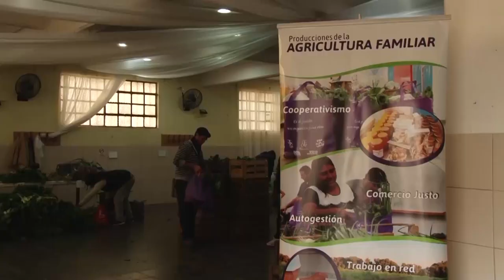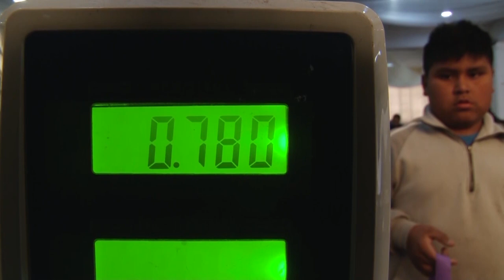Bolsa de la Agricultura Familiar – Comercialización directa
La Bolsa de la Agricultura Familiar es una iniciativa de comercialización que se está desarrollando en la ciudad de Bahía Blanca, a partir de un trabajo que empezó con diferentes grupos de productores en el año 2012. La iniciativa consiste en la comercialización directa a consumidoras y consumidores de diferentes producciones vinculadas a proyectos ejecutados por INTA: verduras y pescados de productores de Cambio Rural, huevos y excedentes de la Huerta de gente de Pro Huerta, miel de productores apícolas, harina orgánica, entre otros.
La comercialización se hace a través de un sistema de encargos y retiros en un punto de venta fijo, de una serie de productos que se difunden de antemano.
La iniciativa la llevan adelante profesionales de la Agencia de Extensión Bahía Blanca (de INTA Bordenave) vinculados a los Programas Cambio Rural y Pro Huerta, en conjunto con miembros de Cáritas Arquidiocesana Bahía Blanca, de FM de la Calle, del Centro de Formación Profesional N° 401 (Anexo Unidad Penal 4) y un grupo de voluntarios que colabora en el armado de las bolsas.
Consultas y más información
Ing. Agr. Pablo García – Agente de Proyecto Cambio Rural
Agencia de Extensión Bahía Blanca
INTA Bordenave